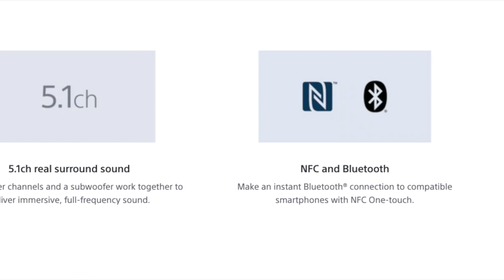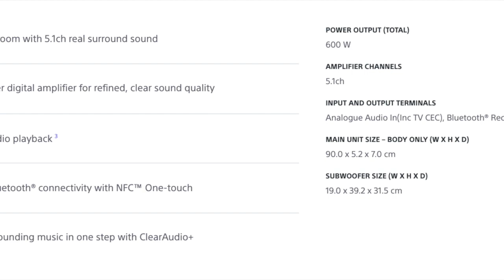Sony 5.1ch Home Cinema System with Bluetooth® technology, HT-RT3, Rs.24990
Door Delivery anywhere in India | Secure Payments | Cash on Delivery Available